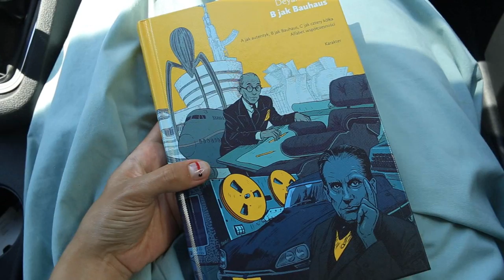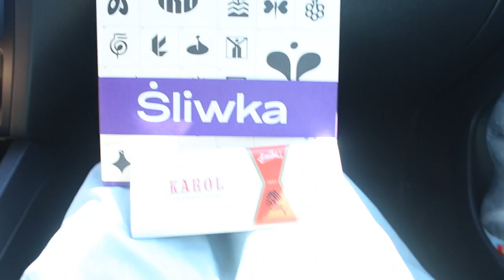Kto zaprojektował logo banku PKO i ORLEN? | Gdynia | Ciut Więcej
Hej, zapraszam Was dzisiaj, na krótki vlog z Gdyni, gdzie wraz z Piotrem odwiedziłam wystawę poświęconą Karolowi Śliwce :)

SERIALE:
OPOWIEŚĆ PODRĘCZNEJ:

Zapraszam na kolejny film :)